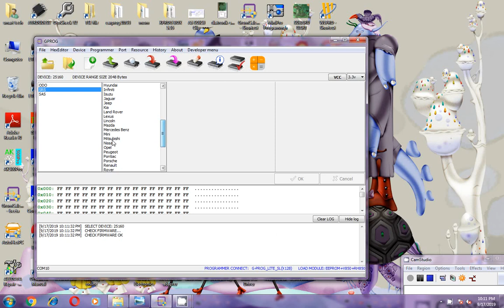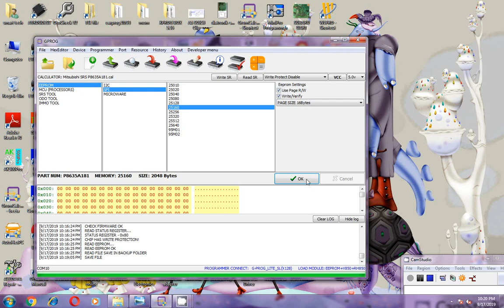Mitsubishi pajeero airbag crash data reset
Mitsubishi   pajeero